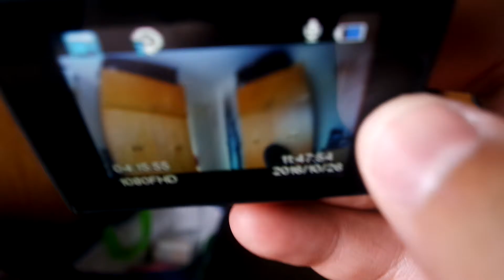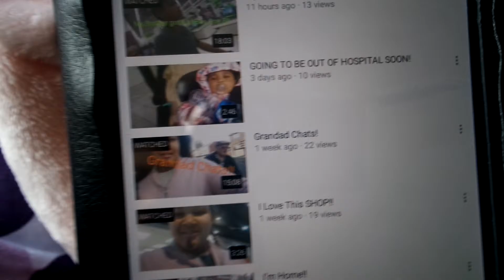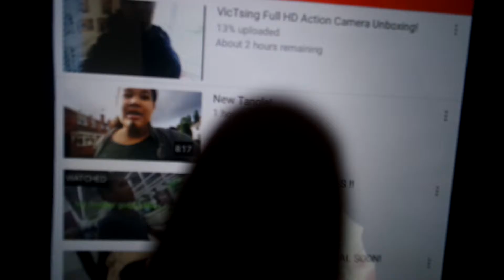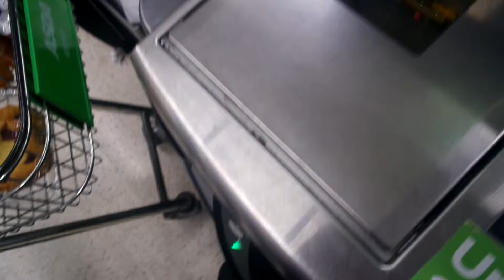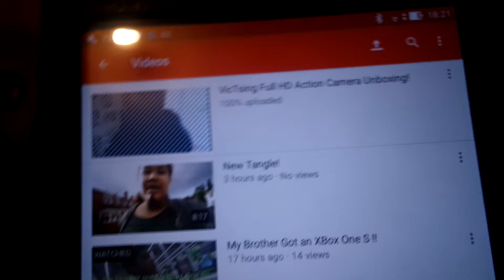Didn't Make it to the Tour :(